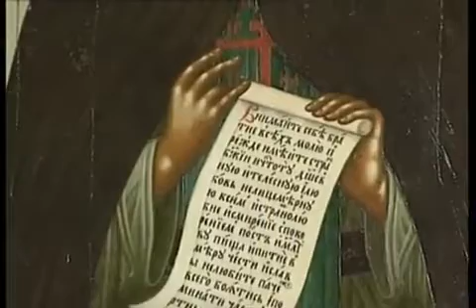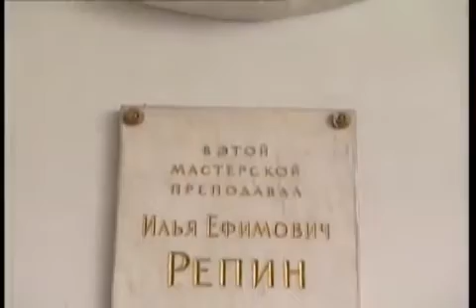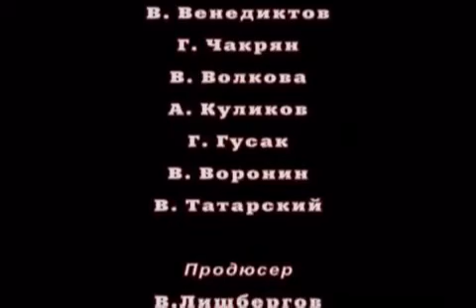Один час в Третьяковской галерее. Сокровища Государства Российского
Сокровища Государства Российского
An Hour in the Tretyakov Gallery
Один час в Третьяковской Галерее
Живая память поколений
"Пойдём в Третьяковку", - говорим мы друг другу... И слово "Третьяковка" невольно напоминает нам о Павле Михайловиче Третьякове, - человеке, который собирал и подарил Москве, а значит - России - Галерею русского искусства... А с ней не только произведения художников, но - сохранённую в них память поколений. Павел Михайлович Третьяков сохранил для нас Россию, увиденную глазами художников ушедшего столетия...
Pavel Tretyakov collected the Gallery of Russian Art and donated it to Moscow and Russia. The collection carefully preserves not only the masterpieses, but also the memory of denerations kept in them
Продюсеры: В. Лишбергов, В. Никитин
Над фильмом работали: Н. Нешатаева, В. Венедиктов, Г. Чакрян, В. Волкова, А. Куликов, Г. Гусак, В. Воронин, В. Татарский
ВМО Государственная Третьяковская галерея. 2006